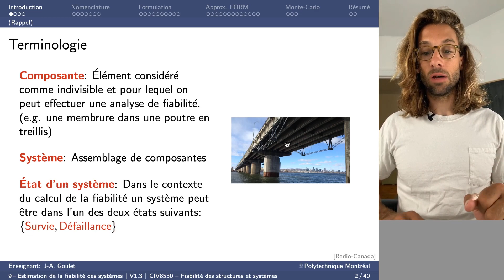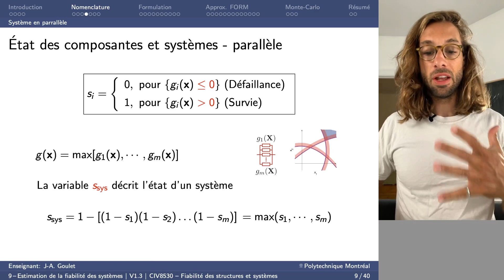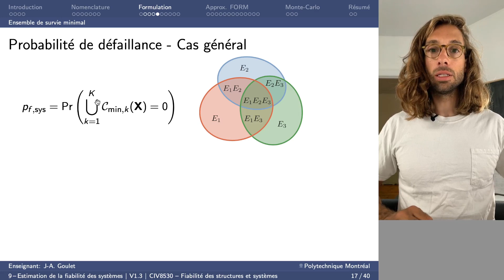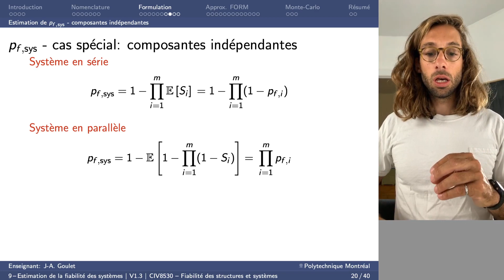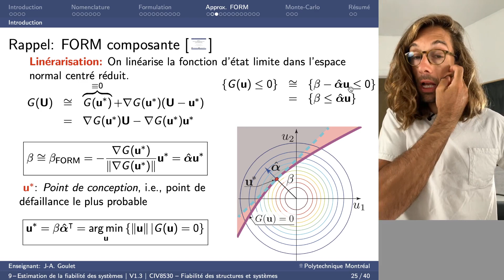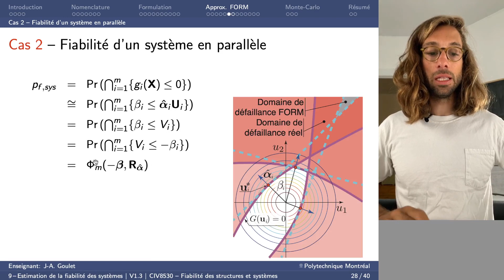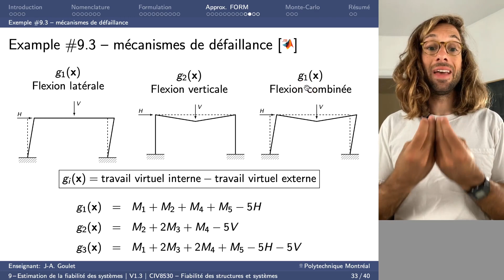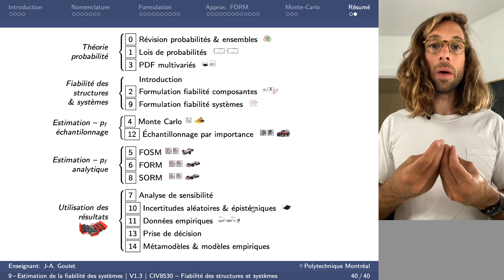M9 | Fiabilité des systèmes | CIV8530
Cette vidéo présente la formulation derrière le calcul de la probabilité de défaillance pour des systèmes formés de plusieurs composantes.

Contenu:
0:00:00 - Introduction
0:05:08 - Nomenclature
0:13:13 - Formulation
0:31:55 - Approximation FORM
0:55:36 - Monte Carlo
0:59:10 - Résumé